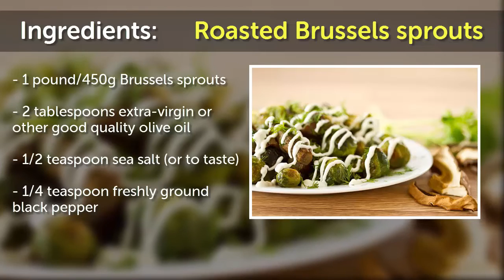Recipe Brussel Sprouts | Best Brussels Sprouts Recipe Ever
Recipe Brussel Sprouts:  in this video i will show you how to cook brussel sprouts. although there are many ways to cook recipe brussel sprouts but i will show you a way to cook roasted brussel sprouts in it.

Ingredients: ~ Recipe Brussel Sprouts ~
1- 1 pound/450g Brussels sprouts
2- 2 tablespoons extra-virgin or other good quality olive oil
3- 1/2 teaspoon sea salt (or to taste)
4- 1/4 teaspoon freshly ground black pepper